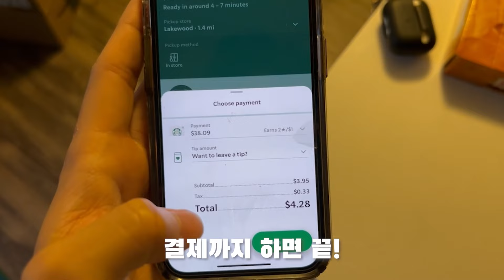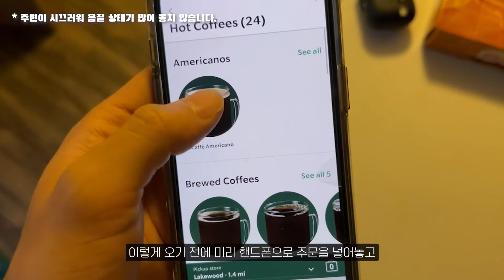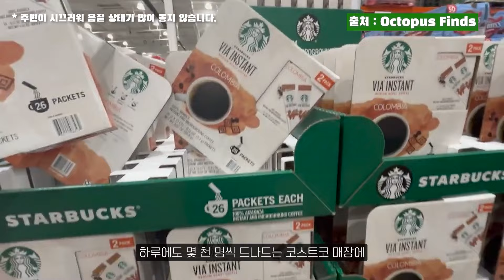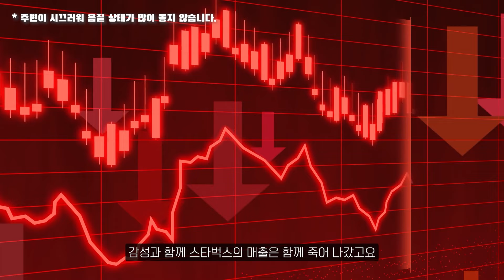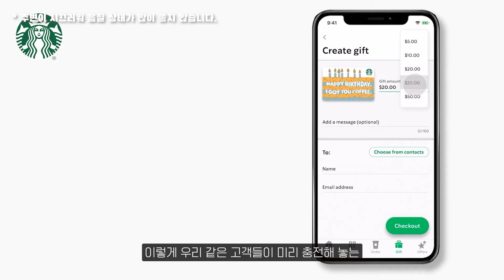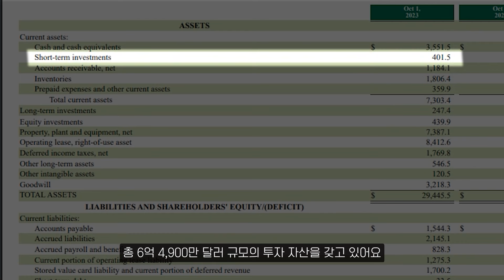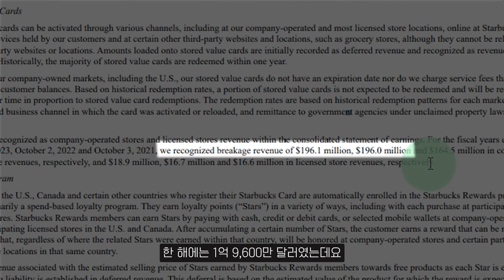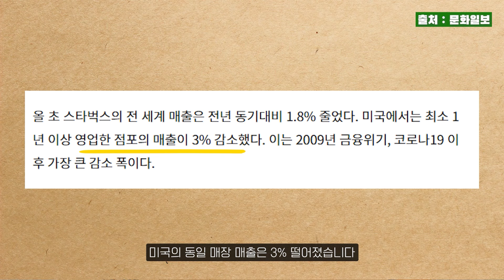의외로 모르는 스타벅스의 주가에 숨겨진 비밀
이 영상은 스타벅스의 선불 충전금 규모가 은행에 버금가는 이유를 설명합니다. 스타벅스의 역사와 시작부터, 하워드 숄츠가 이끈 스타벅스의 전성기, 그리고 그가 강조한 제 3의 공간과 직원 복지에 대해 상세히 설명합니다. 또한, 하워드 숄츠가 떠난 이후 스타벅스가 겪은 위기와, 숄츠가 CEO로 복귀하여 스타벅스를 재건한 과정을 보여줍니다. 그리고 이 영상에서는 스타벅스의 재무제표를 분석하며, 스타벅스의 선불 충전금 규모가 어떻게 은행에 버금가는지를 설명합니다. 마지막으로, 빌 애크먼이 스타벅스 주식에 투자한 이유를 살펴봅니다.

00:00 스타벅스로 가볼까요
01:00 스타벅스의 탄생 배경
02:40 스타벅스의 영우 하워드 숄츠
06:08 "제 3의 공간"
08:25 스타벅스의 직원 복지
10:03 카페 밖으로 확장한 스타벅스
11:12 스타벅스의 위기에 돌아온 숄츠
12:37 스타벅스 모바일 앱
14:28 스타벅스의 재무제표
17:03 빌 애크먼도 투자했던 스타벅스
17:59 최근 위기를 겪는 스타벅스